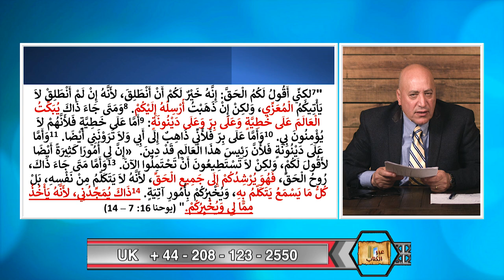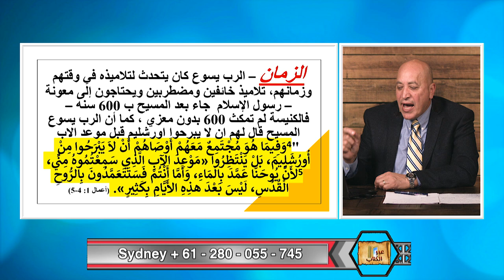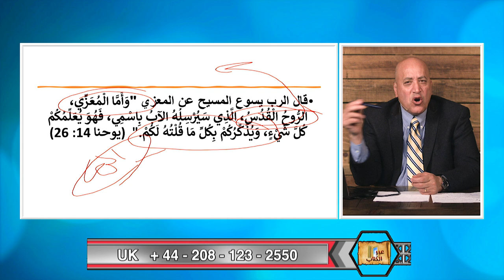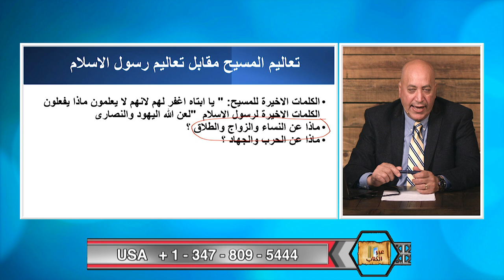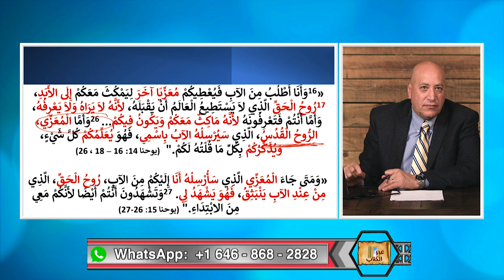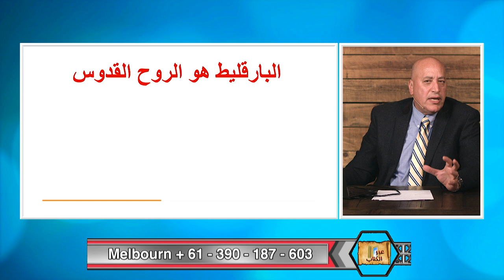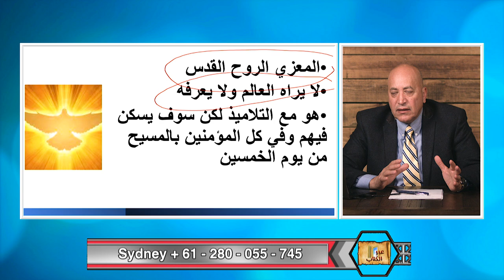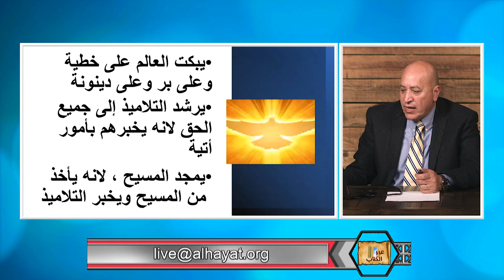عبر الكتاب | الحلقة رقم 447| البارقليط / المعزي هل هو الروح القدس ام رسول الاسلام ؟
هل يمكن ان ينطبق كلام السيد المسيح على البارقليط على رسول الاسلام؟. ما هو البرهان الاسلامي لتفسر البارقليط انه احمد؟ اسئلة كثيرة يجيب عليها د. اشرف في هذه الحلقة من برنامج عبر الكتاب